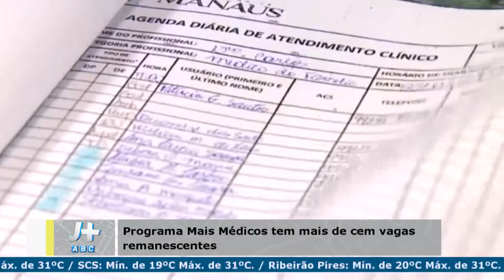Matéria Mais Médicos